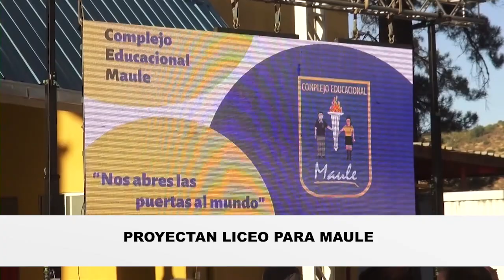Proyectan liceo para Maule | Lunes 06.03.23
En el inicio oficial de clases para la región autoridades proyectan un liceo para la comuna de Maule. Se trata de un anhelo de la comuna para responder a la demanda de educación media en una comuna que ha tenido un explosivo aumento de habitantes.

Nota de prensa emitida el día lunes 06 de marzo del 2023 a través de nuestro noticiero central Maule Informa.